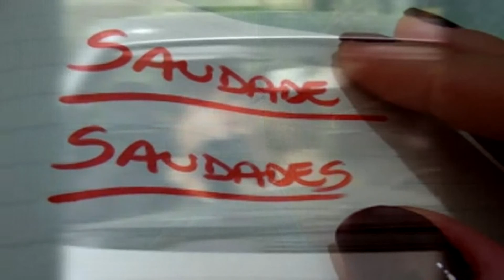Dia dos namorados (Asa de Águia)